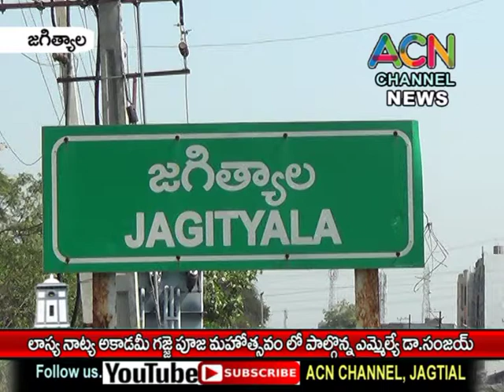జగిత్యాల లో లాస్య నాట్య అకాడమీ '' గజ్జె పూజ ''మహోత్సవం లో పాల్గొన్న ఎమ్మెల్యే డా సంజయ్